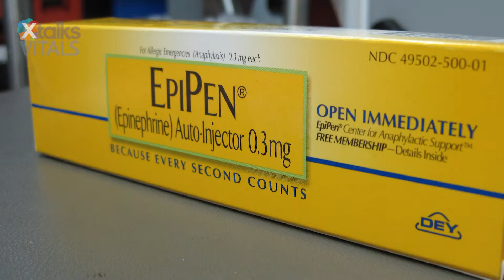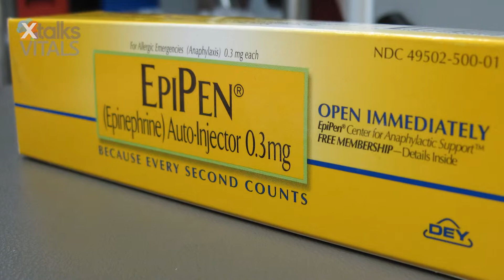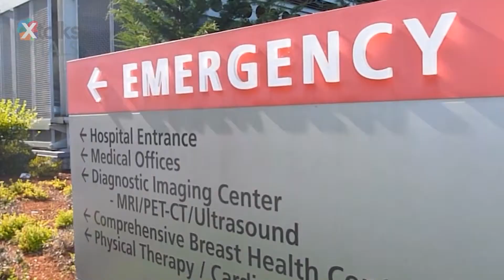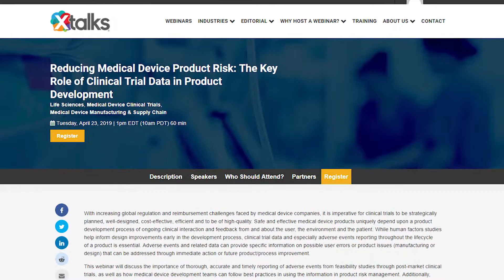Sterigenics Facility Closure Threatens Medical Device Supply, Says FDA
In February, the Illinois sterilization facility, Sterigenics Willowbrook, was hit with an Environmental Protection Agency (EPA) warning to shut down operations due to high levels of ethylene oxide, used to clean medical devices. Over 90 percent of the products sterilized at the facility are medical devices.